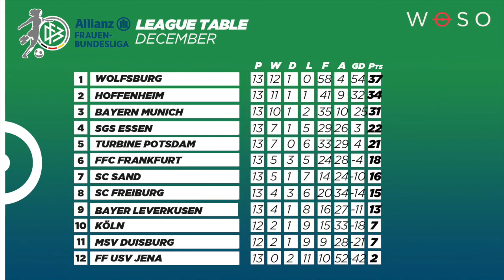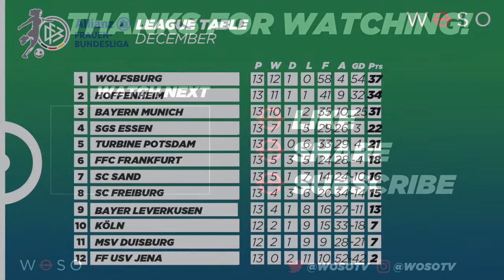Frauen Bundesliga December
Here's a quick look at the action that happened in the Frauen Bundesliga in December.